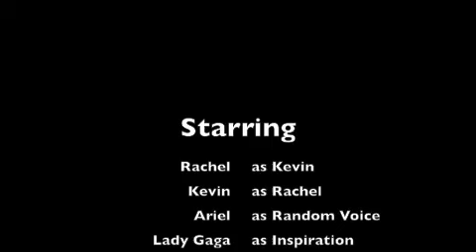Reproduction: A Story of Gamete Romance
BioIdol Submission 2011

We're practically tone deaf...but we had fun :)

Lyrics:

Re-re-reproduction
It's so, it's so natural
Sperm, egg
Ooh la la
I want to reproduce

Re-re-reproduction
Sperm, egg
Ooh la la

Oogenesis
I want to make eggs
Eggs are produced
Inside of the ovaries
Meiosis twice
Eggs-eggs-eggs
Meiosis twice

Spermatogenesis
The sperm are produced
Inside the seminiferous tubules
Let's make some sperm
SPERM, SPERM, SPERM

You know my eggs need you
And you know that I need to
I want to get pregnant tonight

I want your sperm to travel through my cervix
Your sperm could fertilize my egg
They can unite and form a zygote inside
You and me could have a pregnancy

Oh-oh-oh-oh-oh-oh-oh-oh-oh-oh-oh-oh!
Caught in gamete romance
Oh-oh-oh-oh-oh-oh-oh-oh-oh-oh-oh-oh!

Re-re-reproduction
Sperm, egg
Ooh la la

Implantation
Endometrium
First trimester
There's radical change
We're making babies
Babe-babe-babe we're making babies

Second trimester
The fetus is active
Just take a quick look
My belly is big
We're making babies

I need to get PREG-NANT
TONIGHT

Oh-oh-oh-oh-oh-oh-oh-oh-oh-oh-oh-oh!
Oh-oh-oh-oh-oh-oh-oh-oh-oh-oh-oh-oh!

Re-re-reproduction
Sperm, egg
Ooh la la

Push, push, push that baby
Work it
Push out that baby

Work it
I'm in labor, baby

I want your sperm